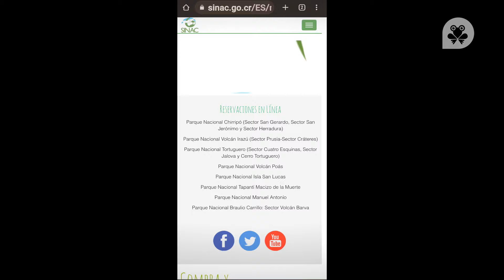¿Ya sabés que hacer este finde?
Nosotros nos fuimos de ride a Tapantí y además de disfrutar un chívisima día de paseo, comprobamos la mejor red de todo el país a lo largo de todo el recorrido. Disfrutá vos también de la mejor cobertura, conocé más en nuestro sitio web.